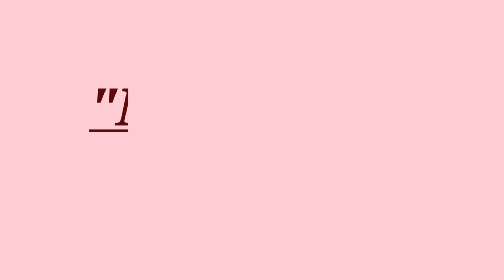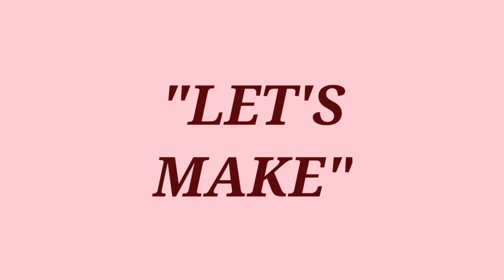Beautiful Black And White Pearls Necklace Tutorial/Seed Beaded Pote Making /Jewellery Making At home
Hello! On this channel you can find understandable tutorials on making beautiful beaded bracelets, pendant, necklaces, earrings, rings and much more ! Every Tutorial on my channel is made with Love and Hard work.

?? IF YOU ENJOY THE VIDEO, HERE'S MORE FOR YOU...

??About "Pooza's Creation" Channel??

Pooza's Creation" is a handmade beads jewellery making channel.

"pooza's Creation